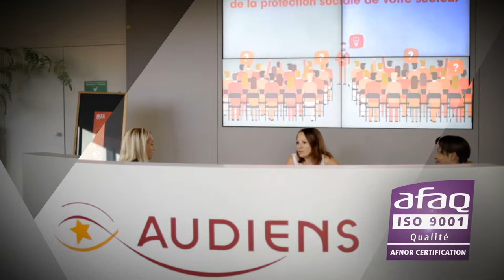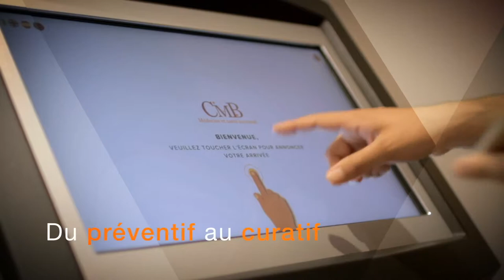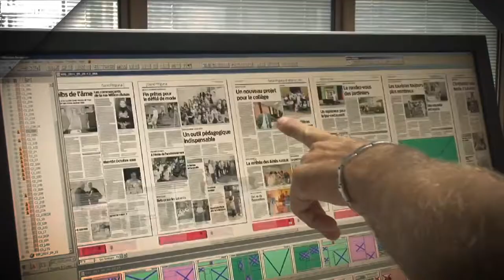Audiens, partenaire de confiance des professionnels de la presse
Acteur de l'économie sociale et solidaire, Audiens est le partenaire de confiance des professionnels de la presse. Son ambition : faciliter le quotidien, offrir des solutions innovantes, adaptées aux métiers et spécificités des professions, protéger les personnes tout au long de la vie.